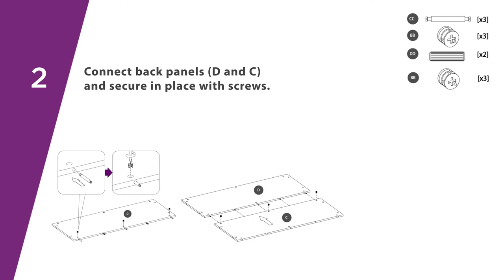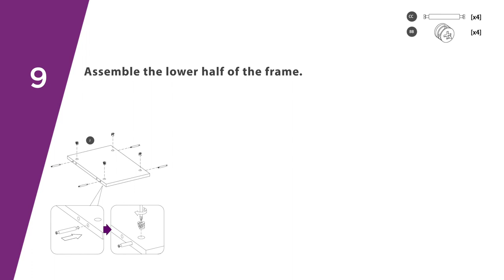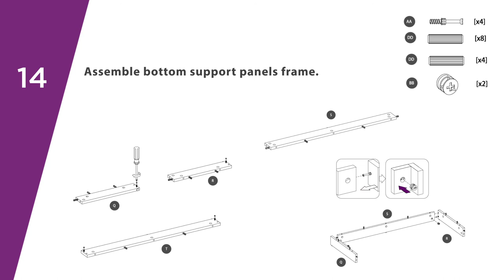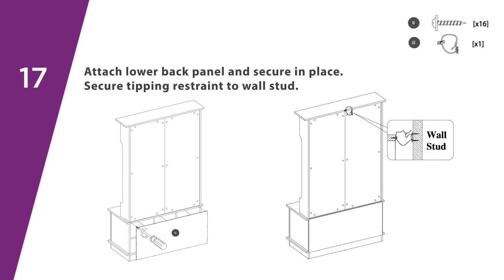How-To Assemble Hall Tree Guide SB6857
Easy to Follow Steps